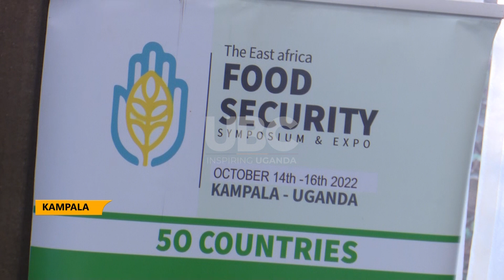Climate change - Encroachment on the environment causing disasters.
The first deputy prime minister and the East African affairs minister Rebecca Kadaga has said that the continued encroachment on the environmental eco systems is the key reason for the ongoing disasters in the country
Kadaga said this during the breakfast meeting by climate change action east Africa held at protea hotel in Kampala